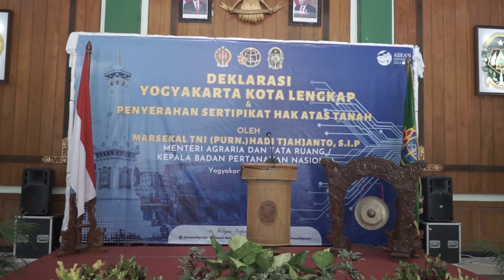Yogyakarta Ditetapkan Jadi Kota Lengkap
Yogyakarta (11/05/2023) jogjaprov.go.id – Yogyakarta telah ditetapkan sebagai Kota Lengkap oleh Kementerian Agraria dan Tata Ruang/Badan Pertanahan Nasional (ATR/BPN). Penetapan tersebut ditandai dengan pelaksanaan Deklarasi Yogyakarta Kota Lengkap bersama Wakil Gubernur DIY, KGPAA Paku Alam X pada Kamis (11/05) di Grha Pandawa Balaikota Yogyakarta.